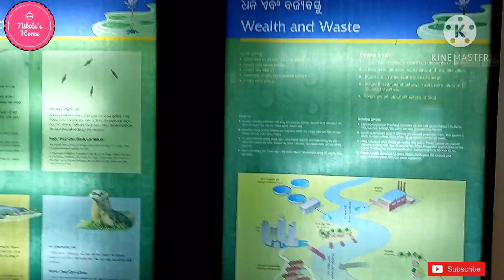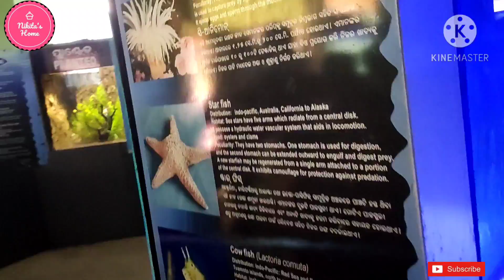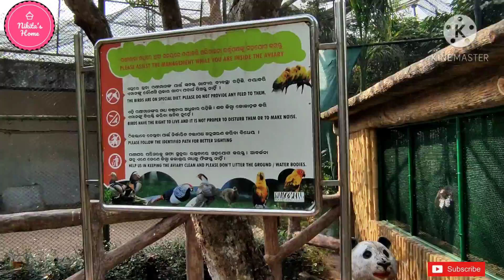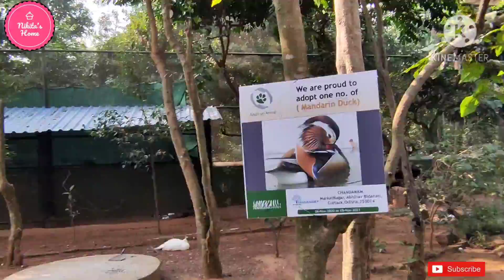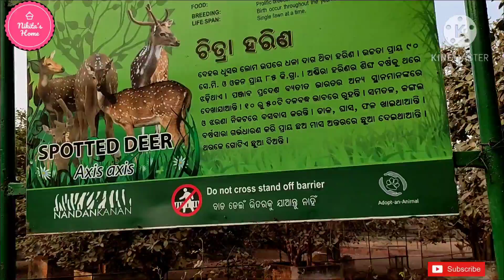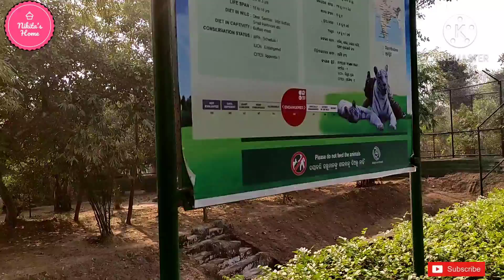Nandankanan Zoo/India's 2nd largest zoo/Visit to Nandankanan after lockdown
Hello friends, this videos is all about our visit to Nandakanal zoological park after lockdown. pls watch the video and enjoy the experience.

Love
Nikita Luyagun

Nanadankanan zoo
Visit to Nandankanan zoo
India's second Largest zoo